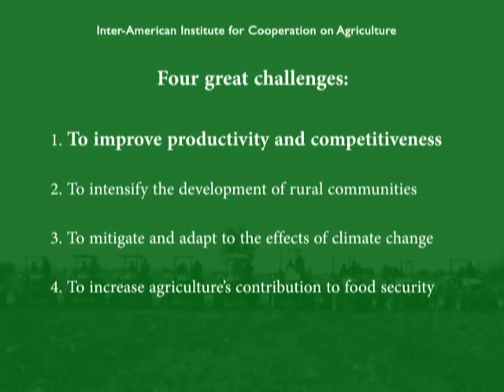Agriculture's great challenges: improving productivity and competitiveness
Current economic conditions, climate change, food prices and other global factors, make necessary to boost agricultural development, according to the Inter-American Institute for Cooperation on Agriculture (IICA